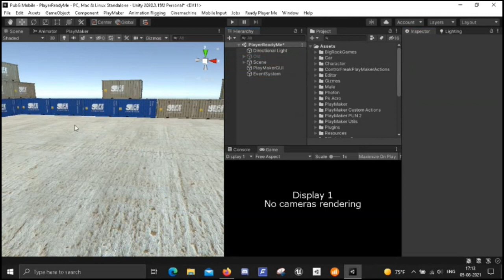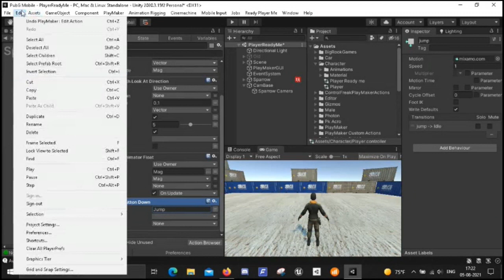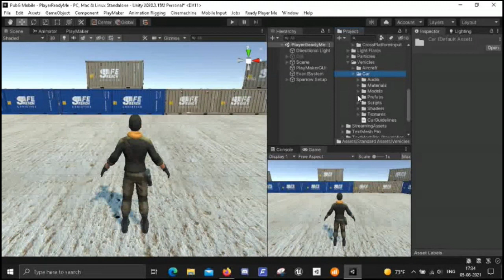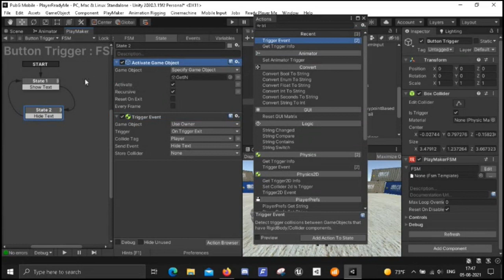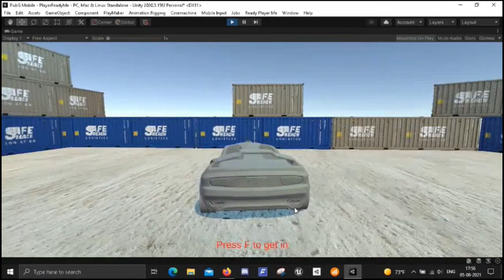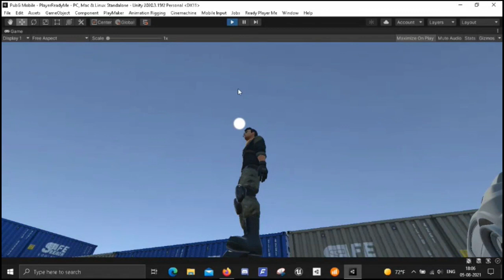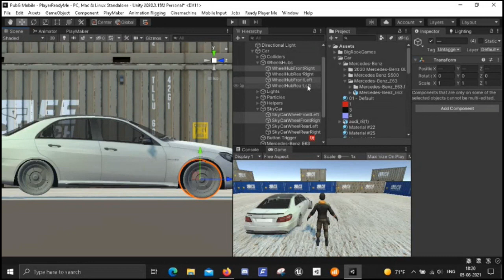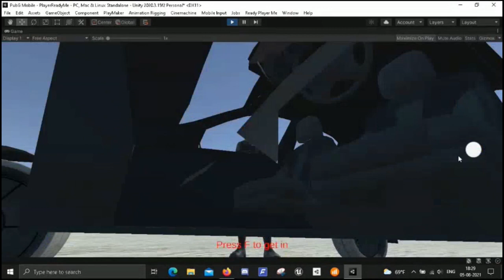How To Add Car System in Your Game Like PubG / FREE FIRE in unity without any Codings / Tamil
Hello Everyone, In this video I'll show you how to Add Car in your game using playmaker in Unity.

In our Channel, We Create Games without writing any single line of code.

And also videos will be explained in Tamil Language.

To Watch Previous Videos in English:
How to create 3D Character from Photo / Create your own Character using Ready Player Me / in English

To Watch Previous Videos in Tamil:
How to create 3D Character from Photo / Create your own Character using Ready Player Me / in Tamil

How to make Vaulting and Ledge climbing system in Unity like PubG without coding in Tamil | Part 5:

How to Make Weapon Equip System like PubG in Unity without coding in Tamil | Part 4:

How to Create Mobile Touch Input System in unity using playmaker without writing any code, Part 2:

how to make starting countdown in unity using playmaker,
How to make Main Menu in Unity using Playmaker in Tamil,
Weapon system in unity,
Weapon system using playmaker,
Touch Controls without Coding,
Control freak and Playmaker,
Mobile input In Unity,
How to make a game like pubg without coding,
How to make a game like pubg in unreal engine,
How to make a game like pubg in unity,
How much does it cost to make a game like pubg,
How to create a game like free fire,
How to make a game like pubg in python,
Pubg game coding,
How to make games,
How to make a game like pubg mobile,
How to make a game like pubg in Tamil,
How to make a game like pubg for free,
How to make a game like pubg in pc,
How to create a game like pubg mobile,
How to make online game like pubg,